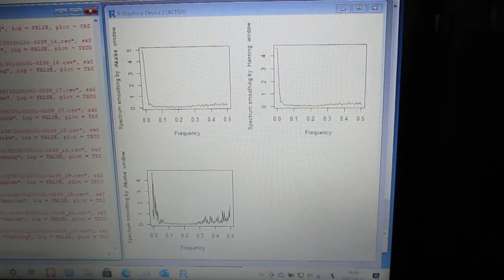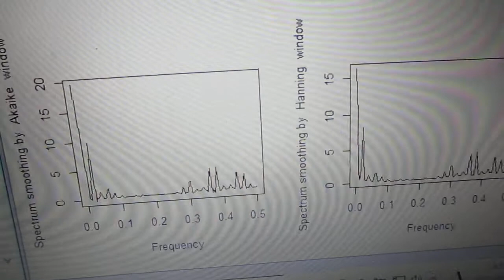超音波の音圧解析（バイスペクトル） Ultrasonic-labo